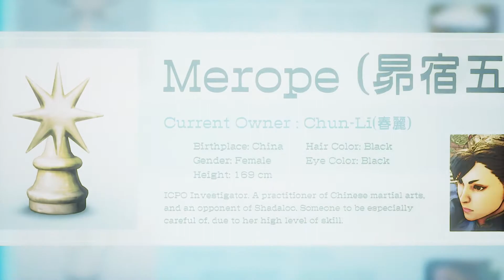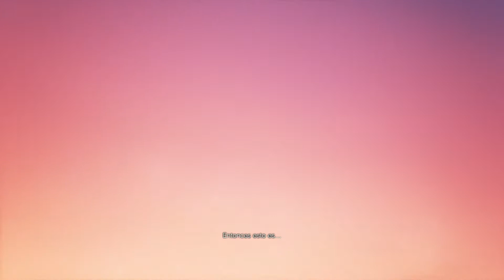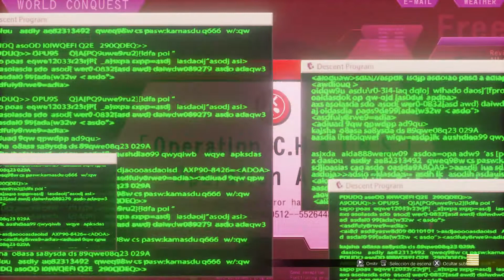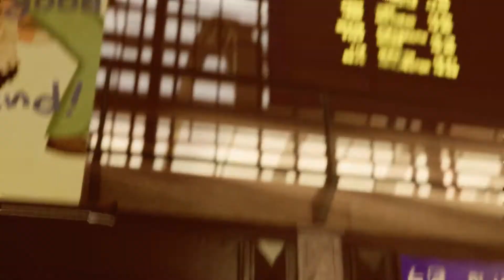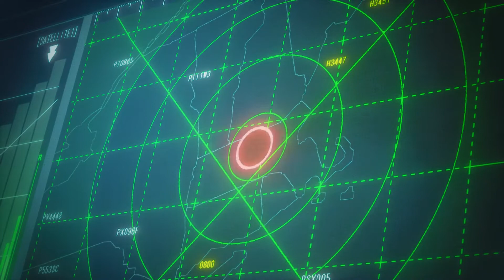STREET FIGHTER V (modo HISTORIA en ESPAÑOL) en PC #2